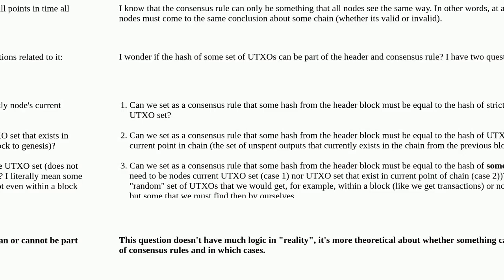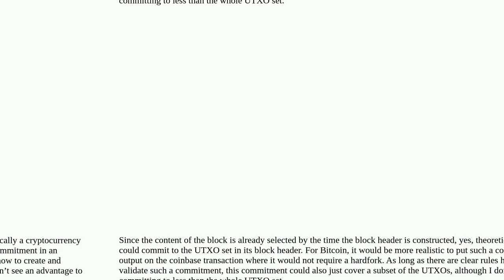Bitcoin: Can the hash of UTXO set be part of the bitcoin block header and consensus rules and in ...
Can the hash of UTXO set be part of the bitcoin block header and consensus rules and in which cases?

A special thanks goes out to the community

  utxo-committments consensus